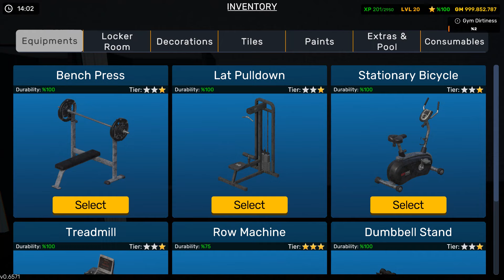Gym Simulator 24 มาเปิดร้านบริหารโรงยิมออกกำลังกายให้โด่งดังกัน ตอนที่ 1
Gym Simulator 24 เกมส์ให้เรารับบทบาทเป็นเจ้าของโรงยิมออกกำลังกาย โดยให้เราทำการเปิดให้บริการ พัฒนา ตกแต่งร้าน ออกแบบ จ้างพนักงาน โฆษณาร้าน ให้สามารถดึงดูดลูกค้าให้เข้ามาใช้บริการกัน